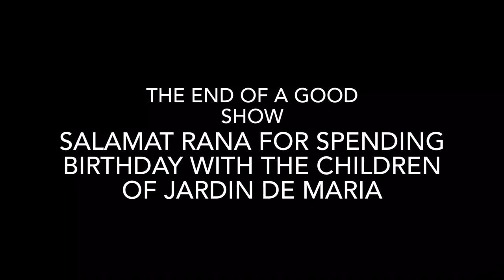337. rana’s 7th birthday spent with the children in an orphanage, pangpang, sorsogon city.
bihira sa bata ang magsabing doon siya maghahanda at makihalubilo sa mga batang kapus sa kapalaran at kailangang magpa ampon sa pangpang, sorsogon city, philippines.
sarili nyang desisyon na pinagbigyan ng magulang.
napasaya at nabusog mga bata. nakita ko ang kanyang alaga at pag estima sa mga bata. sa kanyang murang gulang, katakatakang doon siya maghahanda. pero maraming bago sa mga bata ngayon. i am so proud of this girl.
sa sunod na taon kaya saan naman?